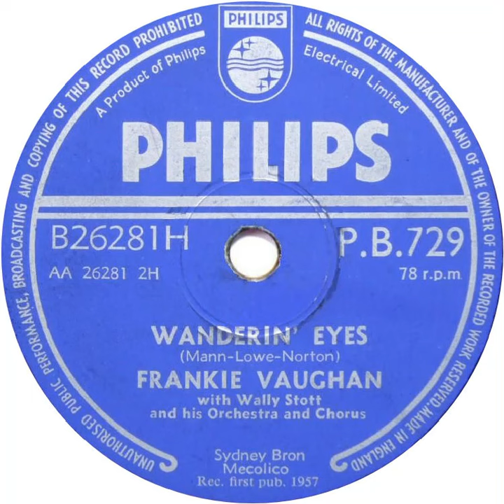UK New Entry 1957 (138) Frankie Vaughan - Wanderin' Eyes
Entered 'New Musical Express' chart @ no. 18, 5 October 1957
Entered 'Record Mirror' chart @ no. 19, 12 October 1957
Entered 'Melody Maker' chart @ no. 15, 26 October 1957